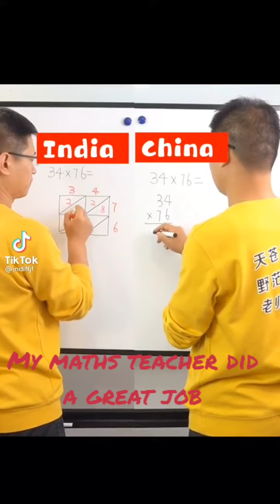Tiktok Viral USA 🇺🇸VS CHINA 🇨🇳VS INDIA 🇮🇳VS NIGERIA 🇳🇬VS GHANA 🇬🇭 MATHS COMPETITION 😳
Hello VALUABLES.,
Today I am Sharing the most Viral Tiktok Maths Compilation Competitions between USA 🇺🇸VS CHINA 🇨🇳VS INDIA 🇮🇳VS NIGERIA 🇳🇬VS GHANA 🇬🇭😳.
This will amaze you on how youths, students,  teachers and individuals like you an I solve Maths Problems with ease.

This video motivated me to work more on my calculations and I have really improved,  I am impressed on how I solved my Maths problem and got the correct answers.